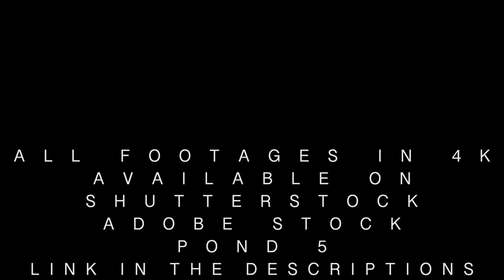Time lapse of a blooming hibiscus flowers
Time lapse of a blooming hibiscus flower. Original  single 4K footage and the high resolution images, available for download at:

Detailed macro time lapse of a blooming hibiscus flower.
The video starts with an experimental tracking shot through a meadow with high grass.
The yellow, orange and red hibiscus flower open the bud overnight.